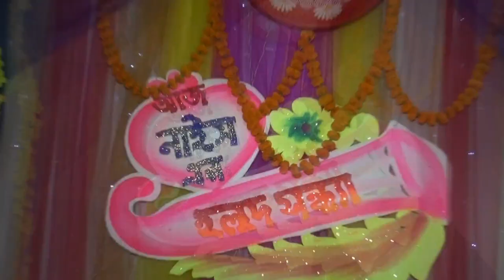গায়ে হলুদের অনুষ্টান খুবি মজাদার দেখার মত ; না দেখলে মিসকরবেন ।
এমন সব অসাধারন গান ও মজাদার কিছু  নিয়ে হাজির হয়ে যাবো আপনাদের মাঝে , অনুগ্রহ করে আমাদের চ্যানেলটি সাবস্ক্রাইব করুন এবং পাশে থাকা বেল আইকোন এ ক্লিক করে আমাদের সাথেই থাকুন সব সময় ।